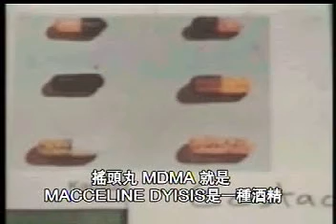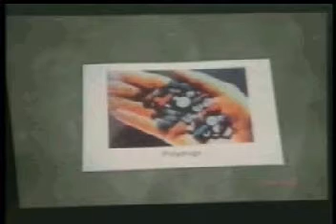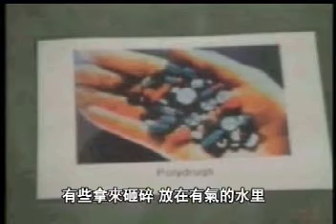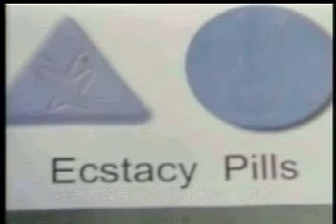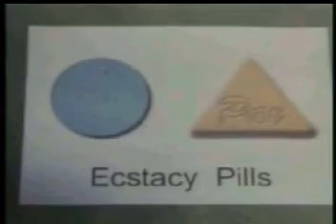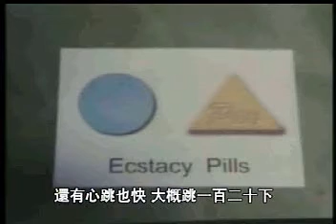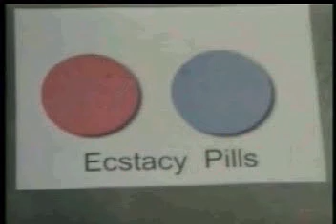malaysia chinese anti drugs--part 2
Everybody smokes! Models, actresses, everyone! Don't they realize that it's gross? I understand it's an addiction, but it still pains me to see my friends do it.
Kirsten Dunst